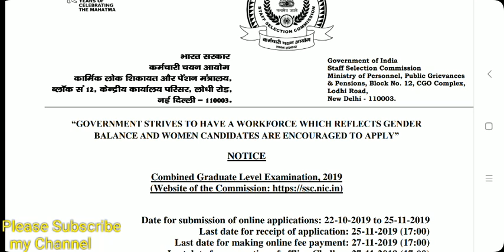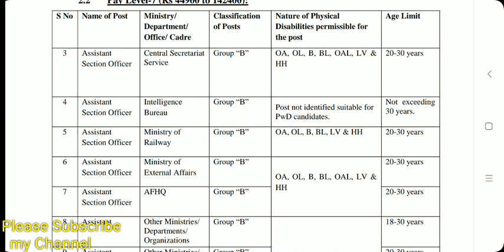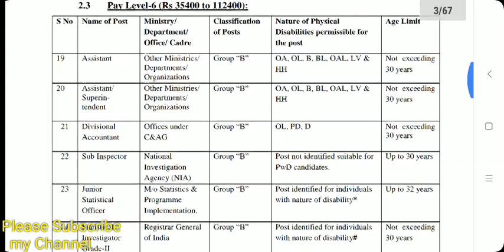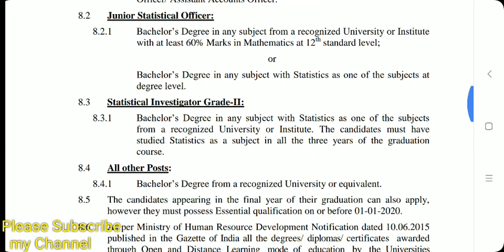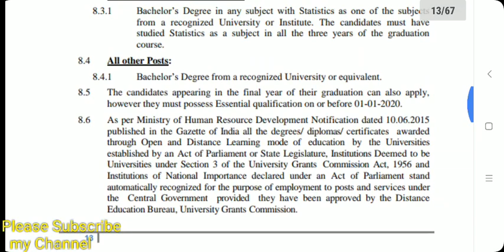SSC CGL 2019- কেন্দ্রীয় সরকারী চাকরিতে প্রচুর নিয়োগ/ আবেদন করুন online এ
my tv